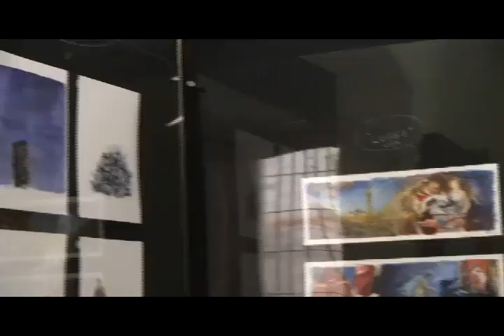Museo Zacatecano Ilustradores